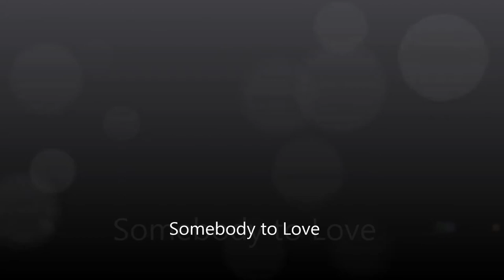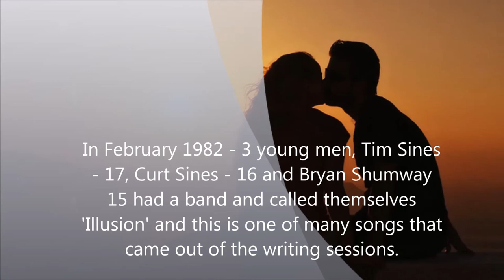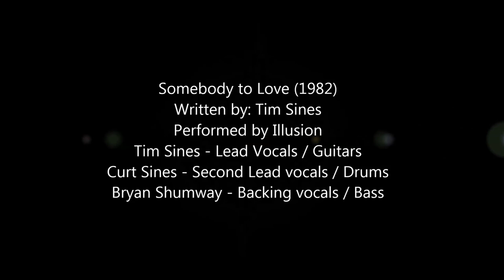Somebody to Love Video 1982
Founded in 1981 by Tim Sines, Curt Sines and Bryan Shumway. Somebody to Love written by: Tim Sines and recorded by Illusion.